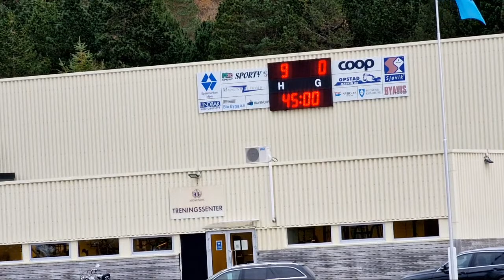Midsund - Vestnes Varfjell: 5 - 1 (3 - 0)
Avslutta med tap då Midsund berga seg
Fra varfjell.no/fotball:
Vestnes Varfjell avslutta sesongen med eit skuffande 1-5-tap borte mot Midsund laurdag. Amund Stavem reduserte på eit frispark rett i krysset frå 25 meter.Det var tydeleg at kampen var viktigast for heimelaget som sikra ny kontrakt med denne seieren.
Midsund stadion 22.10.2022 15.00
Kamptroppen

Midsund
1 Casper Sørlie
2 Arunas Krasnickas
3 Svein-Tore Myrseth Fossum
6 Zakkias Godø
7 Emil Ovesen SjøvikKAPTEIN
8 Even Heggdal
10 Ronald Tangen
11 Sigurd Blø
15 Kristian Jenset Lous
17 Henrik Heggdal Stølen
19 Brede Rakvåg
21 Runar Heggdal Stølen
22 Erlend Blø
24 Andreas Sletten Orten
26 Johannes Ovesen Sjøvik
28 Preben Jenset Godø
29 Jens Håvik
33 Villjard Berge Nerbø

Vestnes Varfjell
1 Owen Hjelme Connor
2 Håkon Ødegård Kjørvik
6 Ørjan TangenKAPTEIN
8 Vegar Bjørkevoll Skare
15 Adrian Kosinski
10 Amund Stavem
11 Oliver Connor Søreng
21 Tor-Bjarne Løvik Salte
7 Elling Furland Olafsen
14 Knut Stian Eik
27 Håvard Haugli Nybråten
25 Egil Dalhaug
16 Dag Christian Maier
18 Jarle Løvik Salte
19 Arjan Elias Furland Sylte
20 Juan Richard Larsen
26 Lucas Pedersen Våge
28 Leo Villa Krogseth

Dommer: Kurt Einar Ansnes (Kvass/Ulvungen FK)

Ass.dommer 1: Atle Engen (Hovdebygda IL - Fotball)

Ass.dommer 2: Jan André Furnes (Dahle IL)